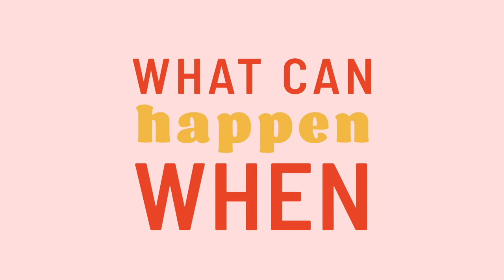Come Together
Attend the General Assembly with Federations from across the nation October 25 - 27!